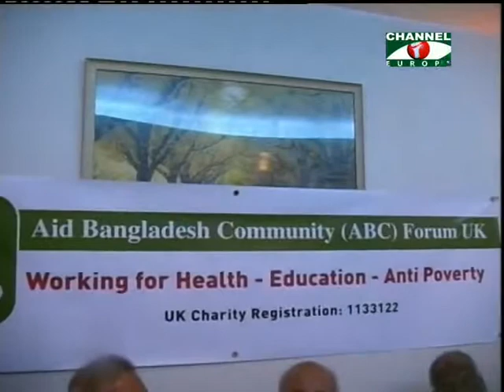Amader Khobor - 040913 - 1